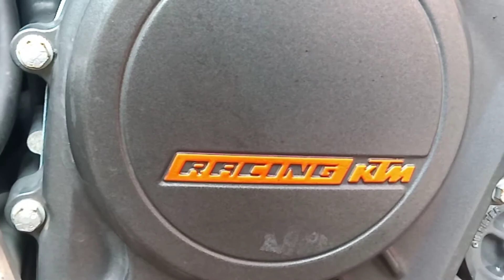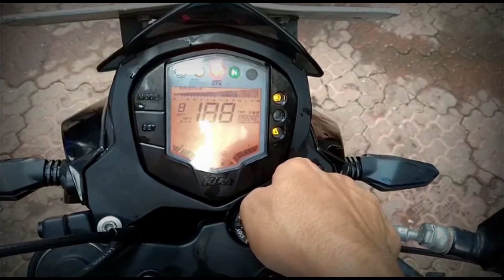MY BEAST🔥| DUKE 125 (KTM)| Raj Apex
Hey guys wassup everyone,it's your boi Raj Apex and welcome back to the another vlog!!!
Okay Alright so aaj ka vlog kuch bomb💣 hone wala hai hurr baar ki tarha.To aaj me mere BEAST ke upar vlog shoot kiya wala hu,I mean me mere aaj bike [DUKE 125] ke upar vlog Shoot kiya hu So I hope aaj iss video me aapne enjoy kiya hoga bhot saare Cinematic Shots and whole my vlog.So like this only stay tuned with me and soon we are going to hit 200 Subscribers So keep supporting me.

Damn Peaceout ✌🏻✌🏻✌🏻